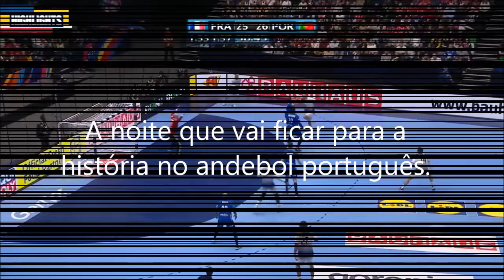Parabéns Portugal! (Vitória histórica sobre a França no Europeu de Andebol)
10 de Janeiro de 2020, a noite que ficou marcado na história do andebol português, onde Portugal fez história ao vencer a França pela primeira vez no Europeu de Andebol que disputa-se na Noruega, na Áustria e na Suécia. Parabéns Portugal!